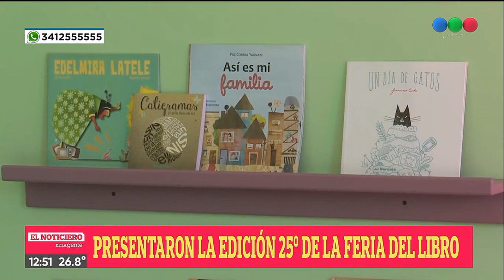Presentaron la edición 25° de la feria del libro - Telefe Rosario